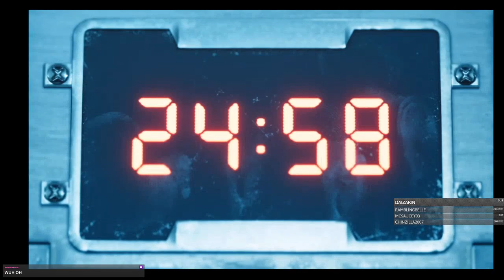Roche’s Voice Actor Plays Final Fantasy 7 Remake (Part 2.5)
MORE FF7R, THIS TIME WITH SLIGHTLY BETTER INTERNET AND 100% MORE AUSTIN GETTING SUPER TILTED AT RENO -- Watch live